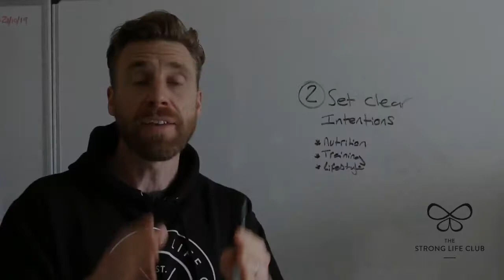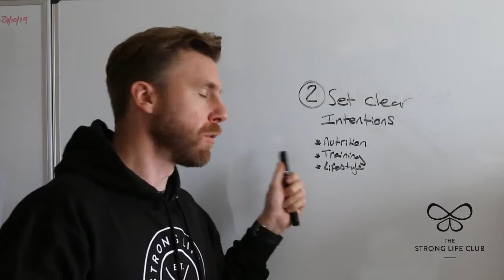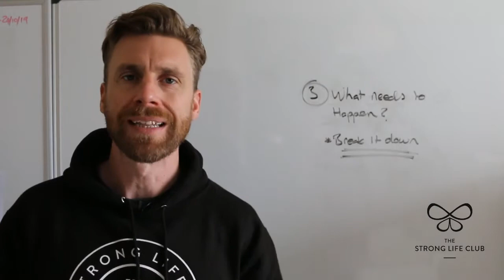How to be consistent through the week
Staying consistent throughout the week can be very tough for most people.

Starting the week with the right mindset and bags of motivation.

As we start to approach midweek, motivation can start to drop off and by the weekend we are back to square one,

back to old habits.

And back on the hamster wheel of small to no progress made.

In my latest video, I talk about what needs to happen for you to stay consistent and start putting weeks of progress together and get to results with your fat loss and body composition.

Application for our 90-day  online transformation is now live.

Hit the link to apply